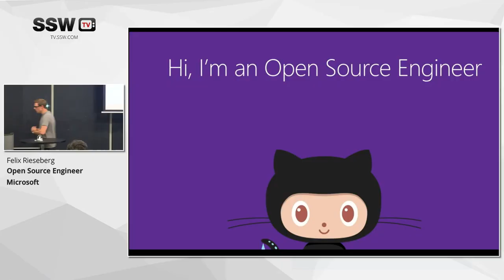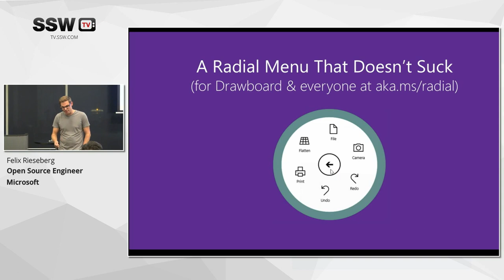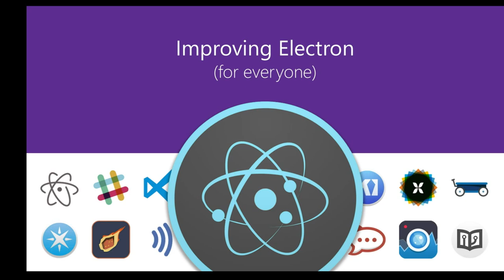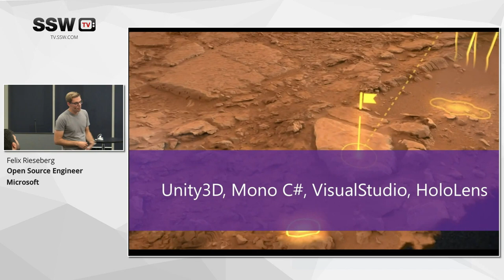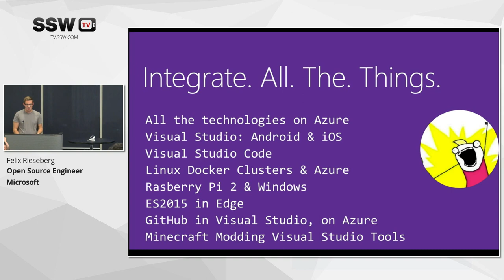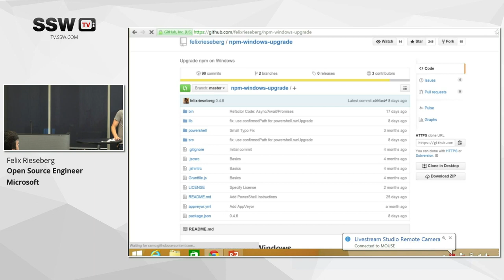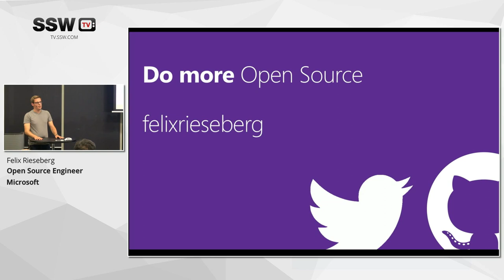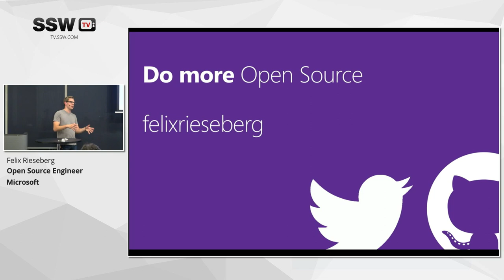Coding in the open: Open source at Microsoft -Felix Rieseberg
Felix is an Open Source Engineer at Microsoft, hacking away with engineering teams inside Microsoft, open source communities, and startups. In this talk, he will candidly and openly talk about how open source is used inside Microsoft, how he team up with communities outside the Microsoft ecosystem, and what the Redmond company is doing to make developers working in a bunch of diverse environments happy.